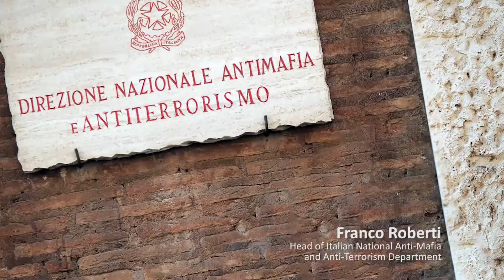Albanian government in denial of its huge crime and drugs problem.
Albanian government in denial of its huge crime and drugs problem. PM Rama: Crime is not a problem at all in Albania